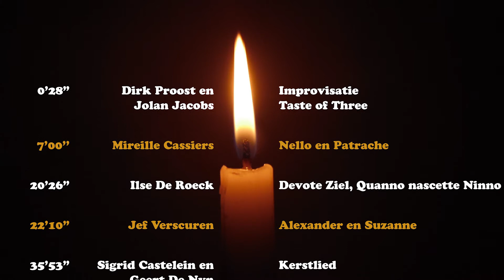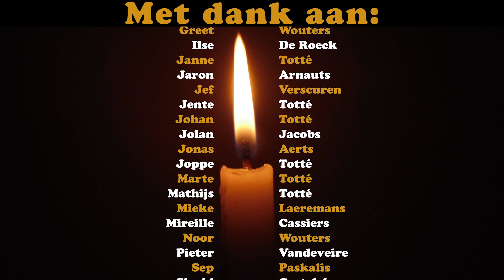Online Advents voorstelling deel 2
Advent 2020 brengt 26 dagen lang muziek en woord.
Steun de artiesten via onze virtuele hoed en stort iets op BE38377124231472.

0’28”

 Dirk Proost en
Jolan Jacobs brengen
Improvisatie
Taste of Three van Dirk Proost
7’00’’ Mireille Cassiers brengt Nello en Patrache naar A dog of Flanders van Ouida (Engeland 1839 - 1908)

20’26” Ilse De Roeck brengt Devote Ziel, Quanno nascette Ninno (traditionals)

22’10” Jef Verscuren brengt Alexander en Suzanne naar Gerhard Klein (Berlijn 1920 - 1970)

35’53” Sigrid Castelein en
 Geert De Nyn brengen een oud kerstlied opgetekend door Jan Bols (Werchter 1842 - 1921)

39’22” Silke Becu brengt Peer Gynt naar Henrik Ibsen (Noorwegen 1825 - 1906)

48’59” Sigrid Castelein en
 Geert De Nyn brengen Jorunn’s Walls van Gunter Bauweraerts